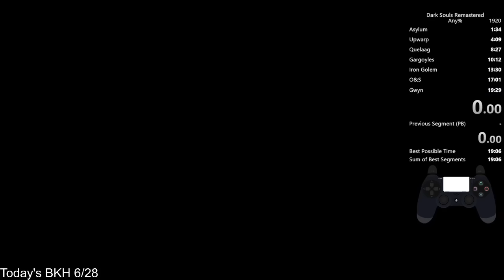Dark Souls Remastered Any% IGT 19:26